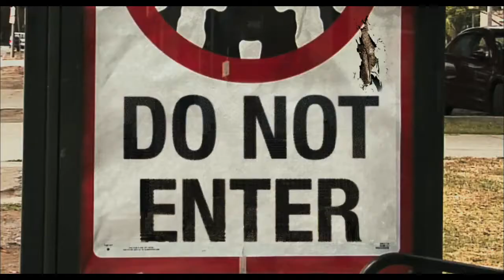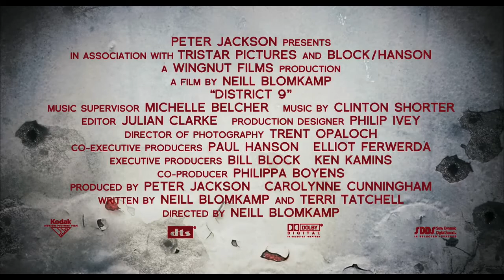DISTRICT 9 / DISTRITO 9 (TRAILER HD SUBTITULADO) 2009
SINOPSIS:
Tras la llegada de una enorme nave espacial extraterrestre a Johannesburgo (Sudáfrica), a los alienígenas recién llegados a la Tierra se les obligó a vivir en condiciones penosas como "refugiados", en una especie de campo de concentración construido en las afueras la ciudad. Todo empezó unos veinte años atrás, cuando los extraterrestres tomaron el primer contacto con nuestro planeta. Los humanos esperaban un ataque hostil, o un gran avance tecnológico de la raza alienígena. Pero nada de ello sucedió. Los propios extraterrestres eran refugiados de su propio mundo. Sin saber bien que hacer, se confinó a los alienígenas en un campo de refugiados, el "Distrito 9", hasta que las naciones del mundo decidieran qué hacer ante la nueva y extraña situación. Pero el tiempo pasó.